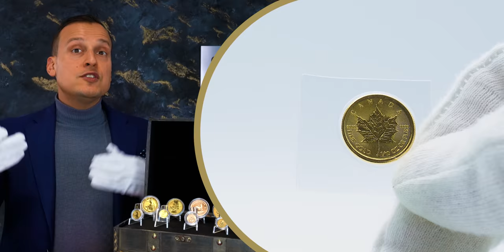Die 5 beliebtesten Goldmünzen für Einsteiger! (2022 Update)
Sie wollen sich gegen die rasant ansteigende Inflation schützen?
Ihr Vermögen gegen den nahenden Zusammenbruch des globalen Geldsystems schützen und sie stolpern immer wieder auf Gold? Dann ist ist dieses Video genau das richtige!
In diesem Video präsentieren wir Ihnen unsere fünf besten und beliebtesten Goldmünzen die in keinem Anlageportfolio fehlen dürfen. Seien Sie gespannt!

📞 Kostenlose Beratung und Bestell-Hotline: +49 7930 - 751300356

Wie hat Ihnen das Video “Die 5 besten Goldmünzen der Welt (Gold kaufen)” gefallen?